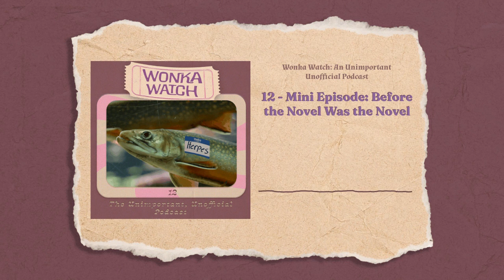12 - Mini Episode: Before the Novel Was the Novel | Wonka Watch: An Unimportant, Unofficial Podcast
Our Wonka Hourglass (filled with sugar, naturally) ran out fast this week, so we’re doing a mini-episode today! Enjoy these delicious crumbs of what Roald Dahl originally had planned for Charlie and the Chocolate Factory and why his book editor probably deserved a raise.

We'd love to hear your concerns (it'd be unhealthy if you didn't have any).

Timestamps

00:00 Welcome to the mini-episode!

1:10 What was Charlie and the Chocolate Factory like before it was edited? Enter the chaotic energy of Roald Dahl.

6:16 The children who never made the cut for the book.

12:00 Herpes Trout :).

13:23 Whipple Scrumples??

14:10 As we near the end of this Wonka morsel, we ask ourselves: What candy are we most like?